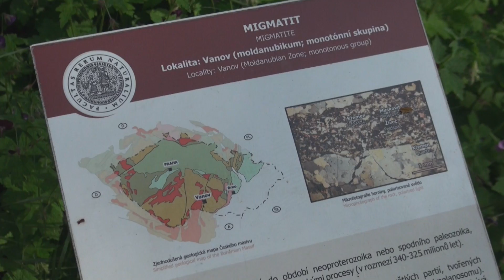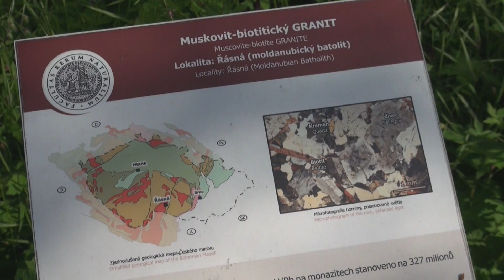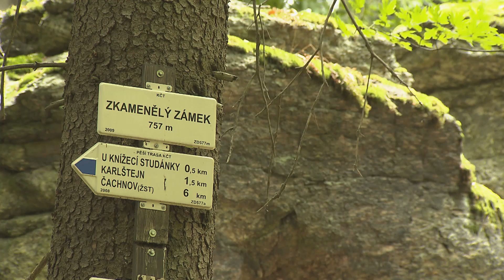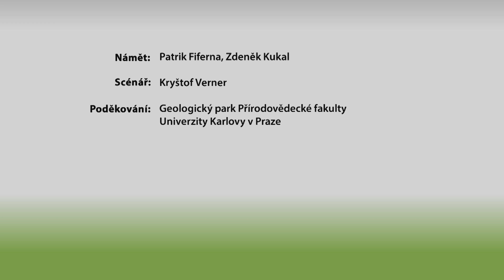Česko na střeše světa: Mladší prvohory/ Czechia on Top of the World: Upper Paleozoic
Film je věnován jedné z nejvýznamnějších událostí v geologickém vývoji České republiky, známé jako variské horotvorné procesy. Během těchto procesů v období středního devonu a karbonu vznikla ve velkých hloubkách pod zemským povrchem převážná část dnešních magmatických a přeměněných hornin. V horninách zůstal uchován jedinečný záznam srážky dvou kontinentů – Laurusie a Gondwany – a následný vznik rozsáhlého horského pásma, jehož paralelou je dnešní Himálaj.

The film is dedicated to one of the most important events in the geological development of the Czech Republic, known as the Variscan mountain-forming processes. During these processes during the Middle Devonian and Carboniferous periods, most of today's igneous and metamorphic rocks formed at great depths below the earth's surface. A unique record of the collision of two continents - Laurusia and Gondwana - has been preserved in the rocks, and the subsequent emergence of a large mountain range, which is paralleled by today's Himalayas.

Přidejte se!